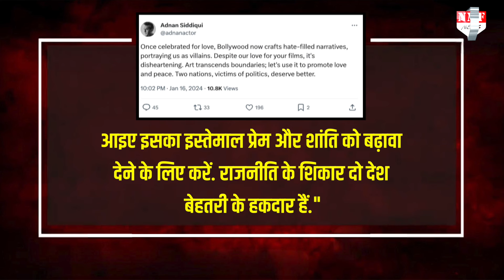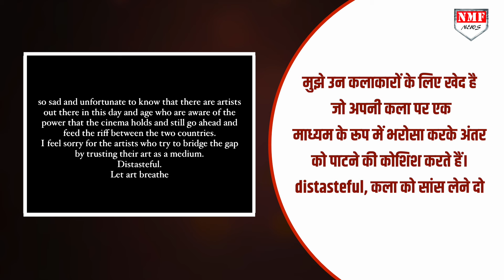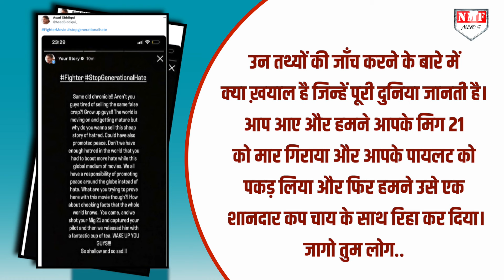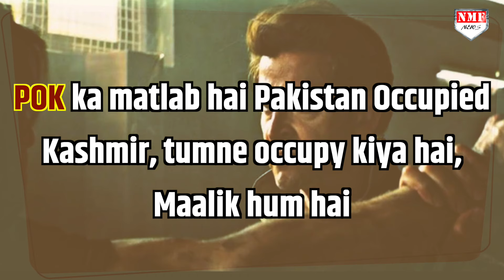Hrithik की Fighter से इस कदर चिढ़ गए Pakistani Stars, बौखलाहट में हदें कर दी पार !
25 जनवरी को रिलीज हुई रितिक रोशन और दीपिका पादुकोण की फिल्म फाइटर फिलहाल थियेटर्स में लगी हुई है, सिद्धार्थ आनंद के डायरेक्शन में बनी ये फिल्म भले ही उनकी लास्ट रिलीज पठान की तरह की रिकॉर्ड तोड़ कमाई ना कर पा रही हो, लेकिन ये फिल्म कई लोगों का दिल जीतने में कामयाब हुई है,

PRODUCER - PRASHANT
EDITOR - MUSKAN